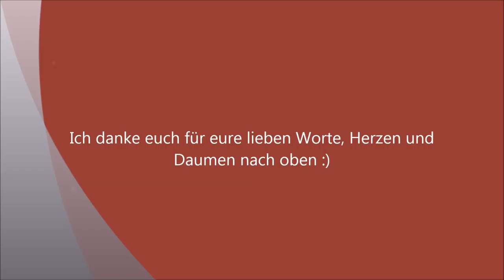Leben im Wandel | So viel ist passiert & das hat es mit mir gemacht | Frau Farbenfroh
Ich noch keine 30, habe aber schon zwei Kinder, bin alleinerziehend, selbständig und lebe in Scheidung.

Du möchtest mich unterstützen? Ich danke dir sehr meine Liebe

Wenn ihr uns etwas zuschicken möchtet, dann bitte an diese Adresse:

Julia Ressel
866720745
Packstation 113
02906 Niesky